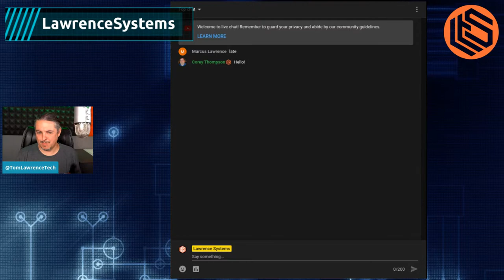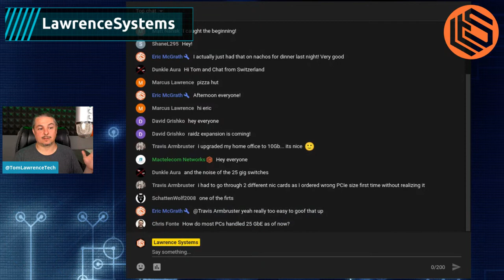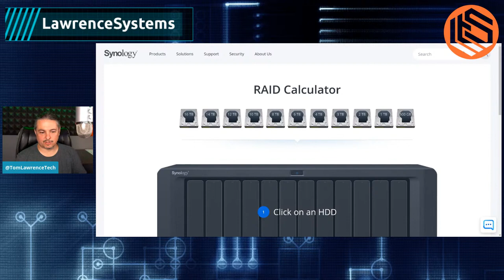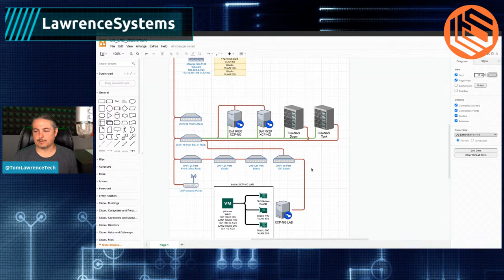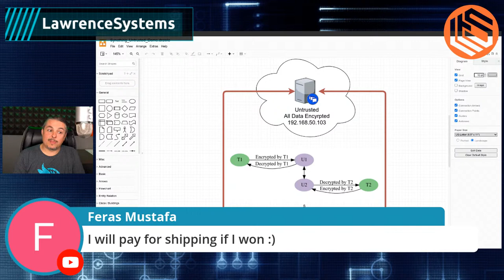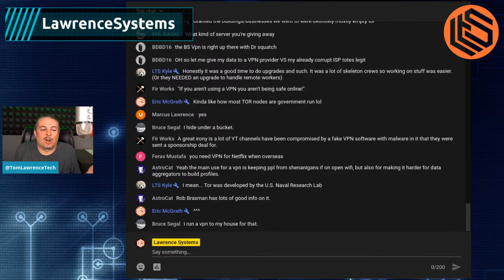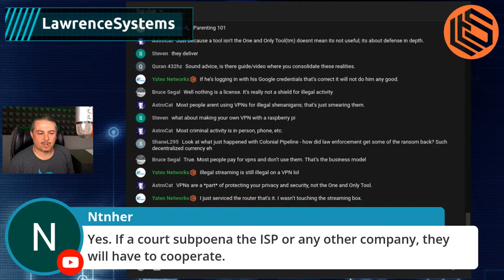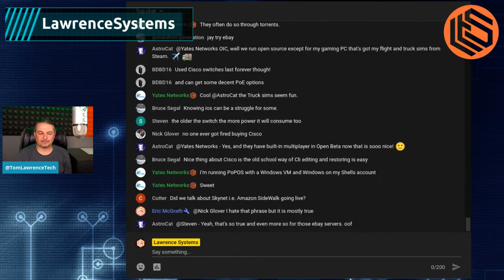VLOG Thursday 230 Lab Things and Business Talk